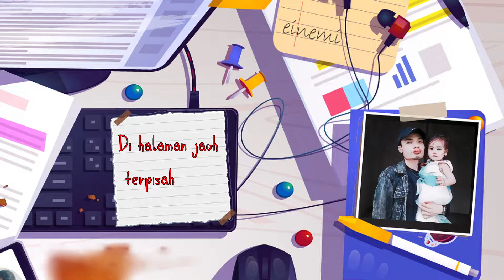Cerita Putri - Einemi (Lirik Video)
"Afeksi" EP by Einemi available now everywhere!

#4 Cerita Putri - Einemi

Music Produced by ommi, bayu sanggara
Written by Einemi

Lyric Video by Einemi